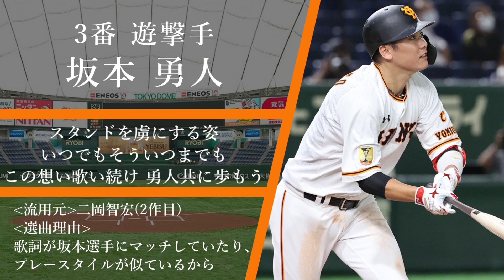読売ジャイアンツ 2020 流用応援歌 1-9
今回はお遊びとして、2020年のベストオーダーになりそうな打順に応援歌を流用してみました。

4吉川尚(川中)-9松原(松本哲)-6坂本(二岡2)-5岡本(原1)-8丸(谷)-3中島(清原)-2大城(阿部1)-7ウィーラー(マルティネス)-1菅野(桑田)